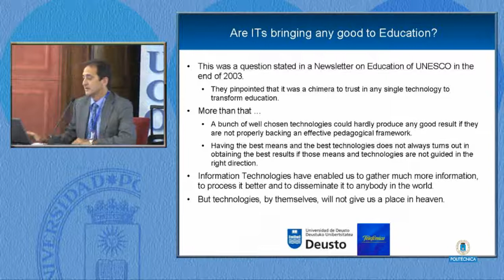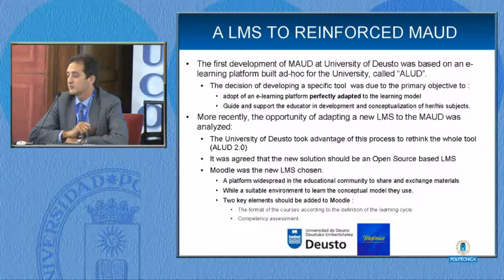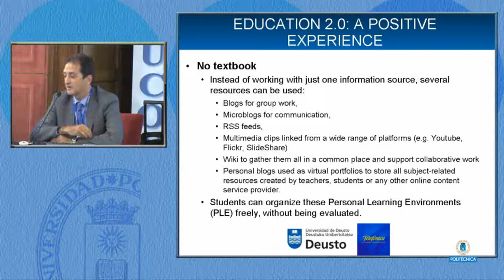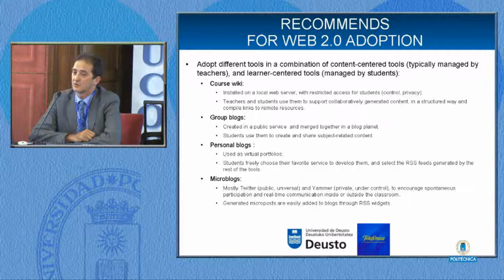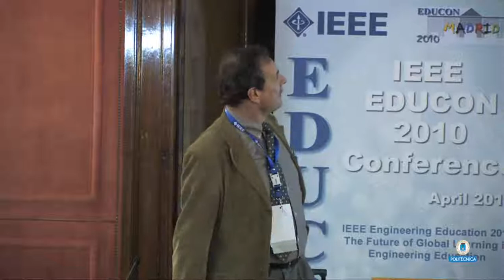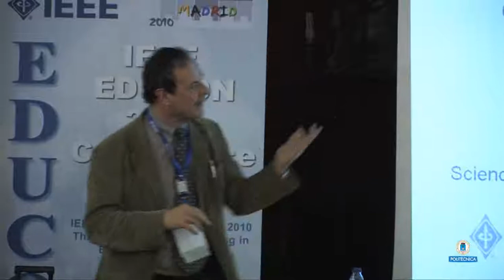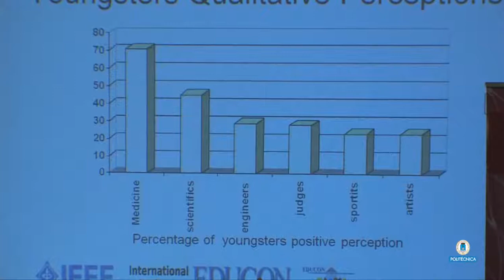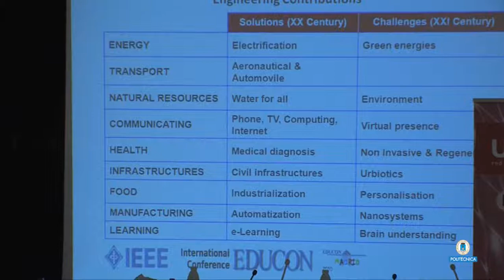EDUCON_2: Telefónica Special Session: Telefonica University Chairs Network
Chairman: Fabián García-Pastor
García-Pastor, Fabian Telefónica University Chairs Network García Pastor, Fabian Telefónica (Spain)
Val, Jose Luis del
LMS and Web 2.0 Tools for e-
Learning: University of Deusto´s
Experience.Taking Advantage of Both
Val, Jose Luis del University of Deusto (Spain)
Jofre, Lluis
Attracting Student Vocations into
Engineering Careers. EnginyCAT:
Catalonia Promotional and Prospective
Plan
Jofre, Lluis Polytechnic University of Cataluña (Spain)
Lozano-Tello, Adolfo
The LULA Project by the Telefónica
Chair of the University of Extremadura -
LULA Linux Distribution for Latin
American Universities
Blanco Galán, Marcos;Lozano Tello, Adolfo University of Extremadura (Spain)